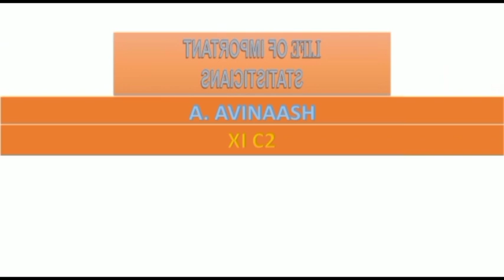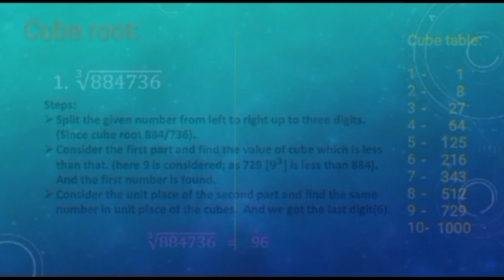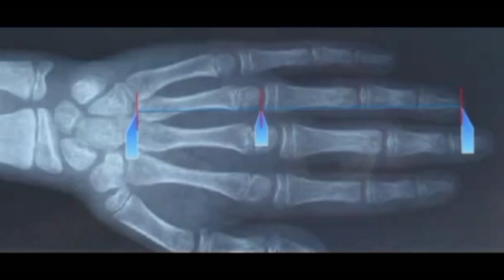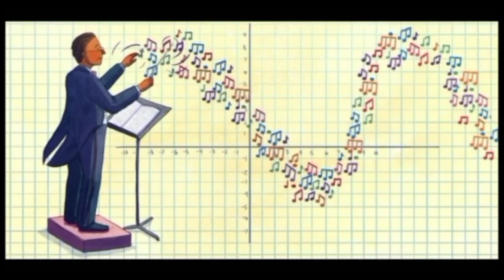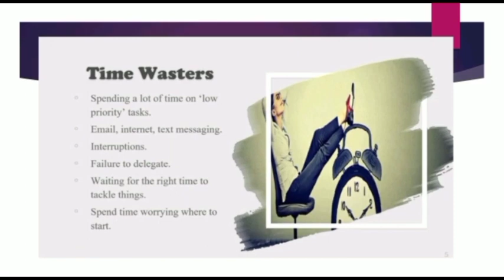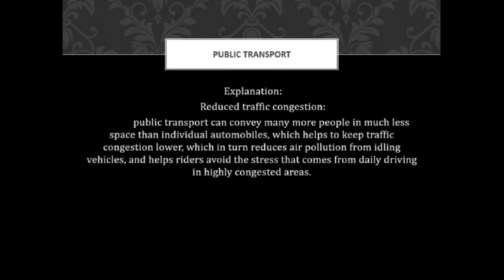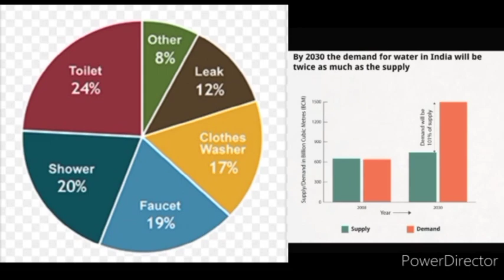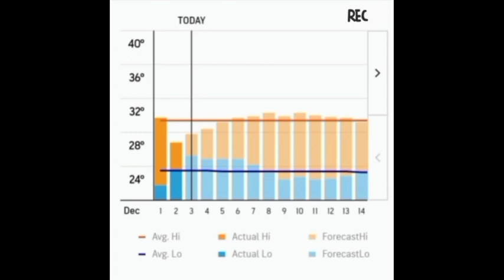Part 2 - Math Day Celebrations 2020 - PPT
Interesting facts about Mathematics and Statistics in the form of power point presentations by students of Sri Ahobila Math Oriental Higher Secondary School, West Mambalam, Chennai 600 033.